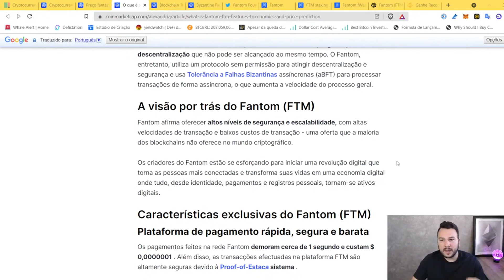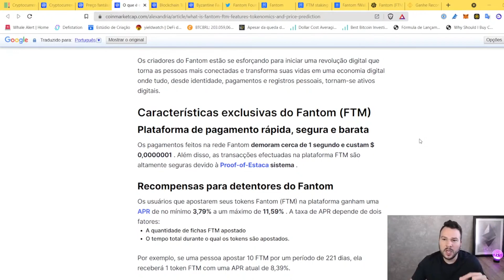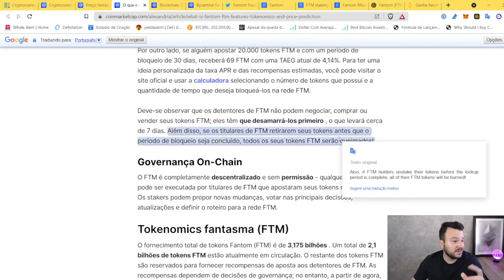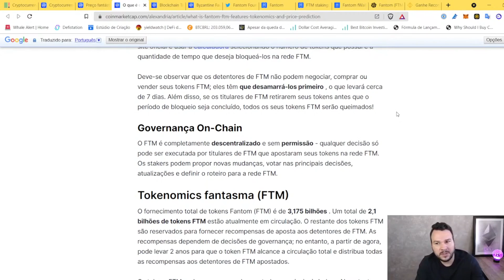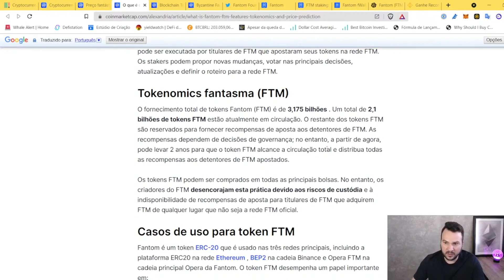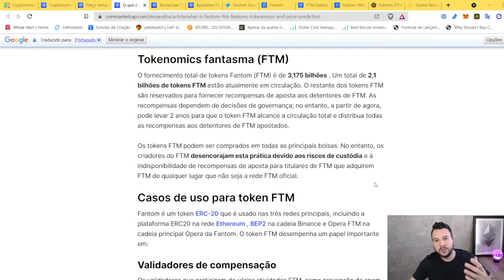ANALISANDO A CRIPTOMOEDA FANTOM (FTM)